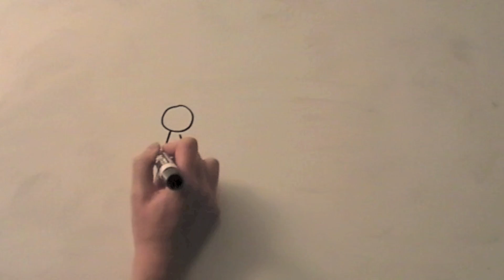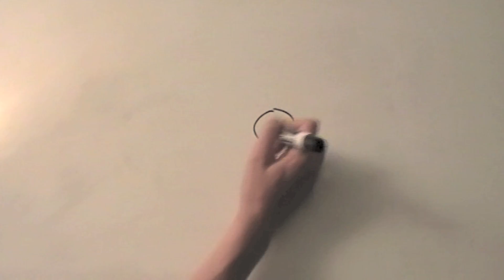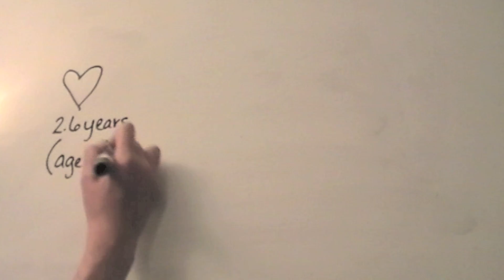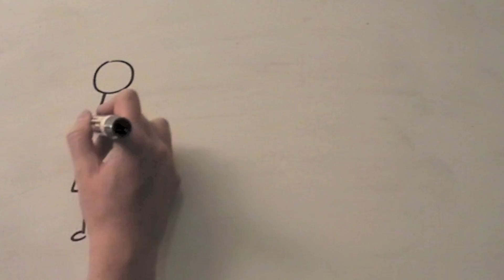Healthy Timing and Spacing of Pregnancy Animation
Healthy timing and spacing of pregnancy (HTSP) is an approach to family planning that helps women and families delay, space, or limit their pregnancies to achieve the healthiest outcomes for women, newborns, infants, and children. HTSP works within the context of free and informed contraceptive choice and takes into account fertility intentions and desired family size. This video explains the basics of HTSP in a short animated form.